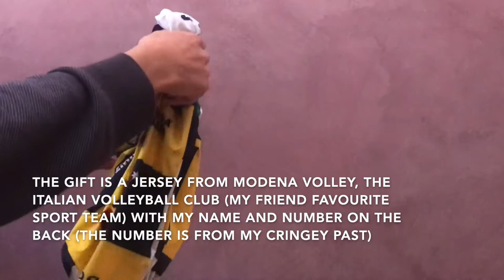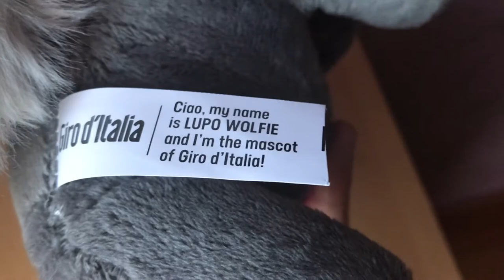A Gift From My Italian Friend 🇮🇹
I had my friend from Italy** send me a gift last year*. my friend sent me a jersey from modena volley, the Italian volleyball club (my friend favourite sports team) with my name and number on the back (the number is from my cringey past) and the plushie mascot of Giro D'Italia, Lupo Wolfie.

*This video was filmed over a year ago. Sorry about the long delay. I was very busy with other stuff and suffering a mental breakdown. I have to take some time off with my other content so I had to edit those videos out for YouTube. After that, I'm rested from edit video for YouTube and take time off this platform because of a few reasons, the fate of YouTube, a recent movement that effecting the Youtube community and other media and focusing on other content.
**I was originally going to put my friend's name in the video but due to the recent online incident, I will not show the name on this YouTube video

●Nirzu - Joy [Bass Rebels Release]